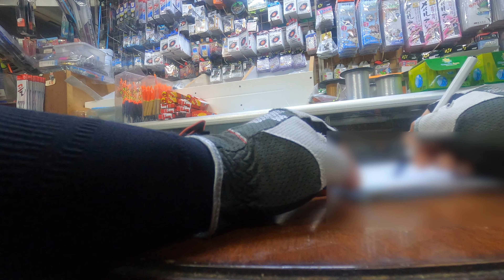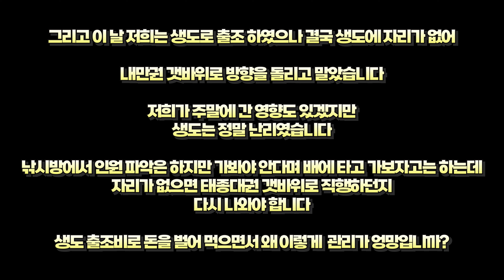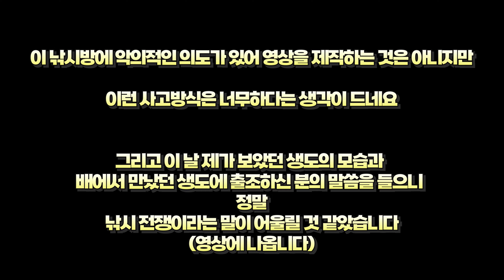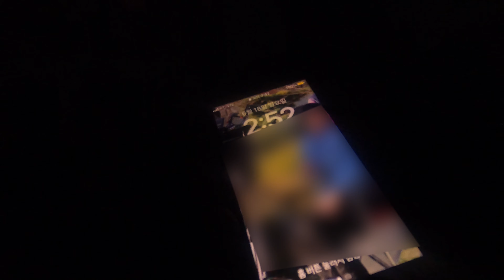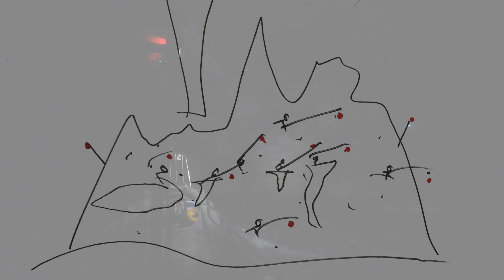ep 141. UHD 생도 줄조 방법 안내 , 생도는 주말에 낚시 전쟁터 Doing this is too much saengdo is a fishing war on weekends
안녕하세요 '꽝조사 매갈장군'입니다.

이번에 제가 씨알 좋은 긴꼬리를 낚아볼까하고
생도로 들어가게 되었습니다

하지만 낚시방은 미끼와 밑밥 강매를 부추기고
낚시방 사장님이 가보자고 해서 출조는 했지만 자리가 없어
결국 다른 곳으로 가게 되었는데 새벽 소중한 낚시 시간 한 시간이 통채로 날아갔습니다
(여러 군대에서 출조를 해서인지는 몰라도 인원 관리가 아예 안되더군요)
하지만 차라리 정해진 인원만 하선하게 하고 관리를 낚시방들이 좀 하면
컨디션 좋은 안전한 낚시를 할 수 있을 것 같은데 낚시방에서 이를 하지 않겠죠

저는 이 주에 시간이 없어 주말에 출조하였는데 주말에는 역시 전쟁이더군요 장난이 아니었습니다.

아무래도 벵에돔 시즌에 주말에 들어가는 것은 너무 큰 무리인 것 같네요

그 엄청난 현장 여러분들도 한 번 보시죠

그럼
즐거운 시청 되시기를 바랍니다.

후원 및 제작 지원 : 카카오뱅크  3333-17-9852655(정*언)

* 영상을 막 업로드하면 SD급에서 부터 HD, UHD 해상도까지 차츰 업데이트 됩니다.
이 영상은 UHD 해상도로 일정 시간이 지나야만 UHD 해상도로 시청 가능하십니다.

*  혹시나 영상에 오타가 있다면 너그럽게 이해해주시기  바랍니다(노력하도록 하겠습니다)

* 혹시나 본인이 나온 부분을 따로 영상을 소유하고 싶다면 게시 후 일주일 전에 말씀해주시기 바랍니다.(일주일 이후에는 영상 소스들을 모두 삭제합니다.)